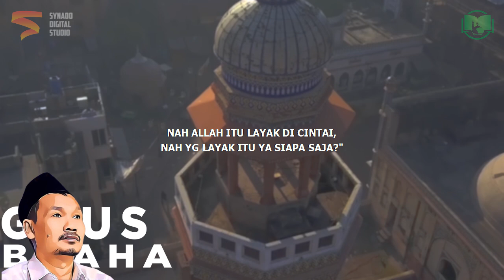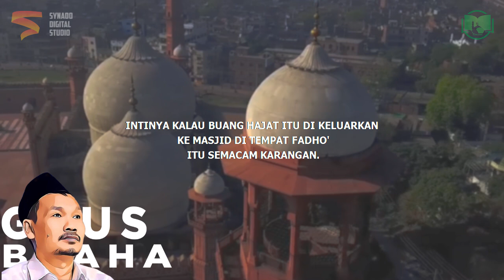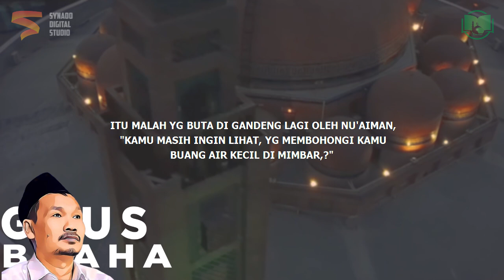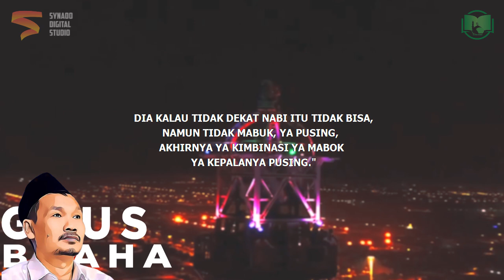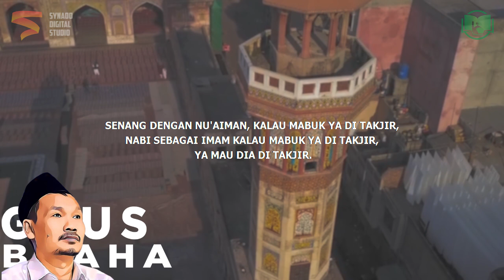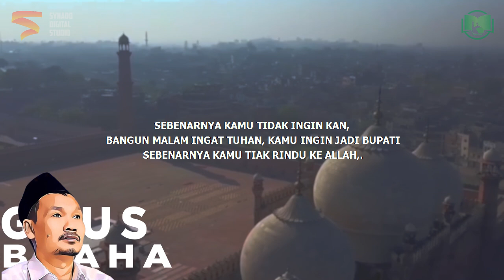Cinta Tidak Butuh Syarat | Gus Baha Bahasa Indonesia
Ngaji Gus Baha Terbaru 2022 Bahasa Indonesia tentang cinta kepada Allah